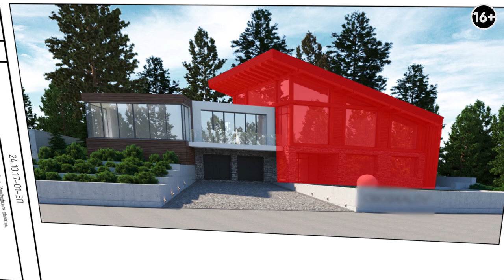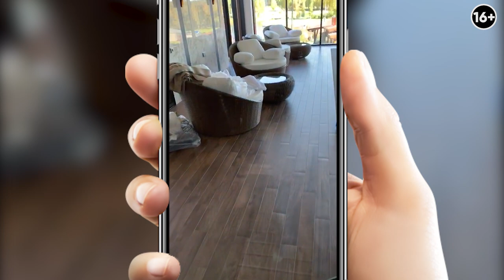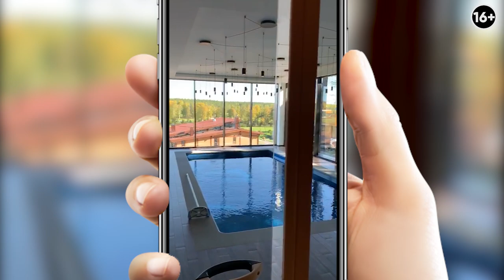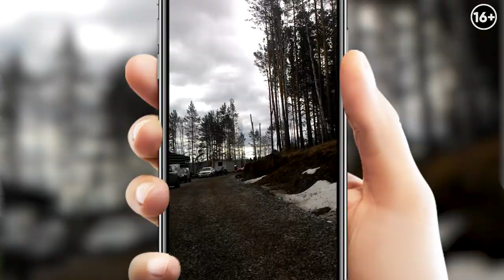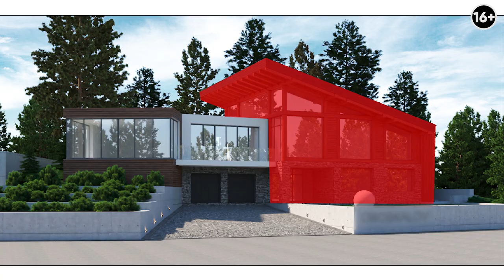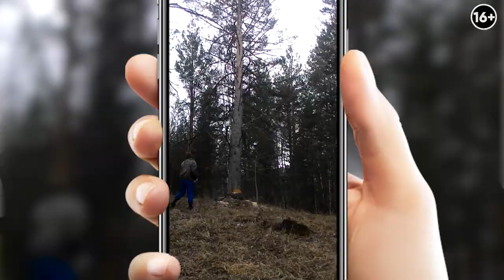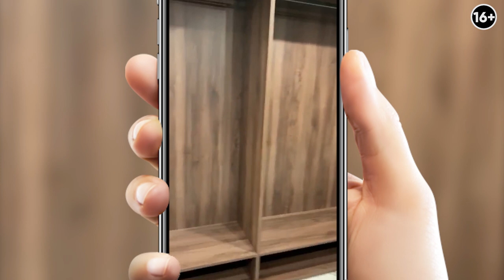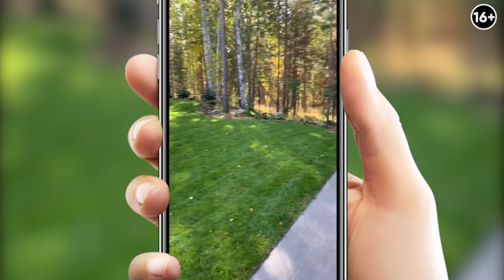Жилой дом в Pine Creek! Как построить шикарный дом на территории Гольф-клуба?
Привет, друзья! Хочу с вами поделиться одним из самых интересных проектов за последнее время -  жилой дом в Pine Creek! Я расскажу, как мы построили шикарный дом на территории Гольф-клуба.

00:00 Начало
00:22 Главные цели, задачи и проблемы проекта?
03:44 Выезд на местность и оценка работ
04:28 Подготовка участка к строительству дома
05:23 Особенности проектирования
07:40 Этапы стройки
10:09 Почему важно иметь опытного руководителя проекта?